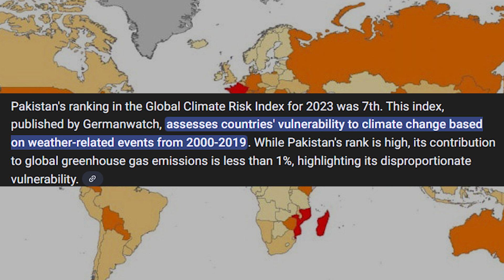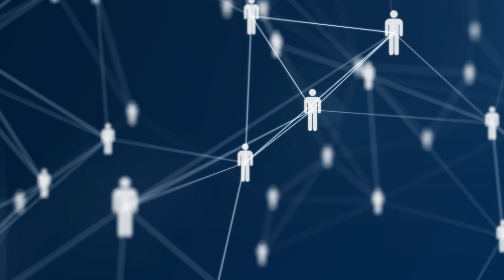Climate Change Adaptation in Pakistan: Local Innovations, Global Impact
Explore how Pakistan is leading the way in climate change adaptation through local innovations and community action.
This episode highlights the critical work of the Pakistan Youth Climate Network, student engineers at NUST, tree-planting initiatives by Plant for Pakistan, climate projects by Islamic Relief Karachi, and startup support from Climate Innovation Pakistan (CLIP). Learn how grassroots movements, women-led initiatives, and national strategies like the Pakistan National Adaptation Plan 2023 are creating resilient communities while contributing to global climate solutions. Discover the power of local action in shaping global climate outcomes and building a sustainable future.